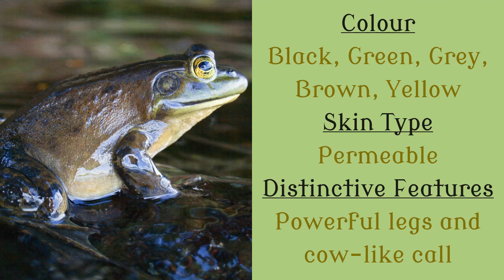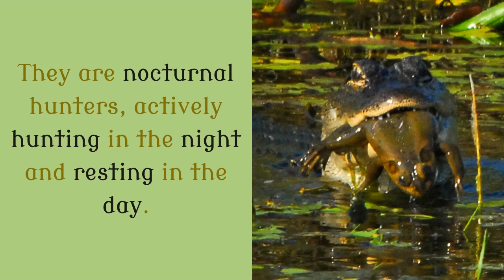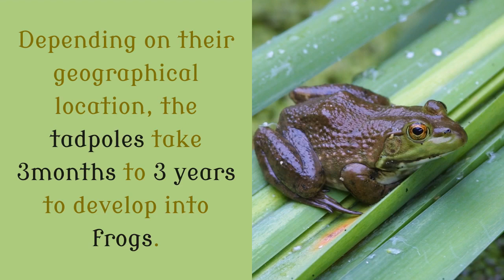15 Things You May Not Know About Bullfrog